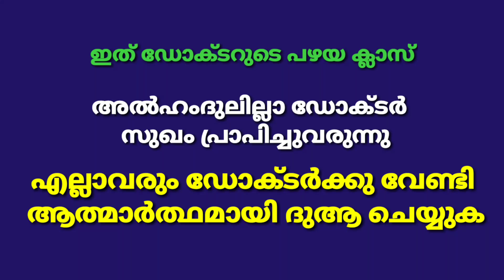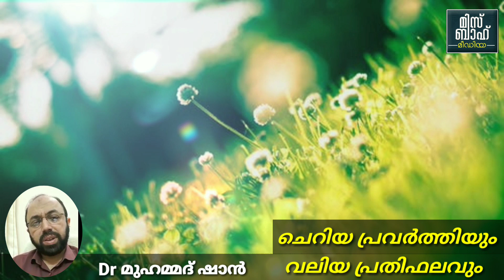ചെറിയ പ്രവർത്തിയു വലിയ പ്രതിഫലം ലഭിക്കുമോ | Dr മുഹമ്മദ് ഷാൻ | Dr Mohammed shan | Misbah Media